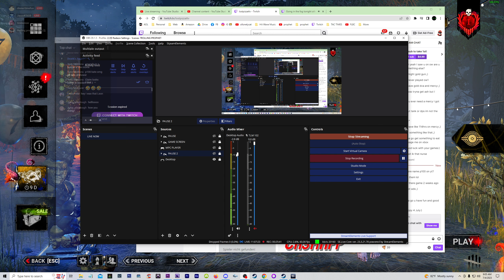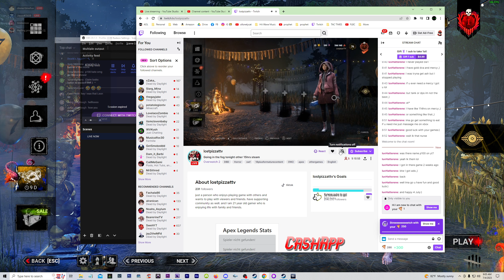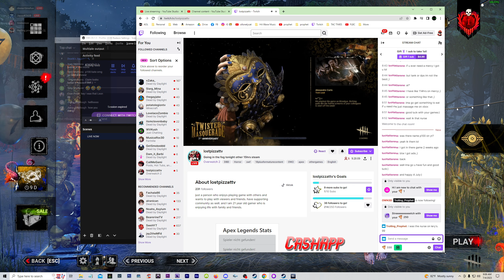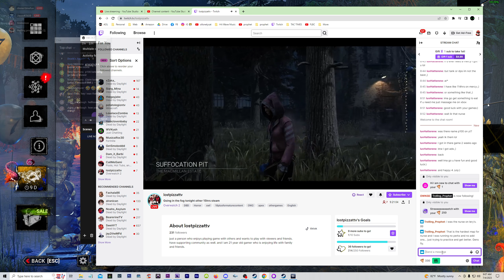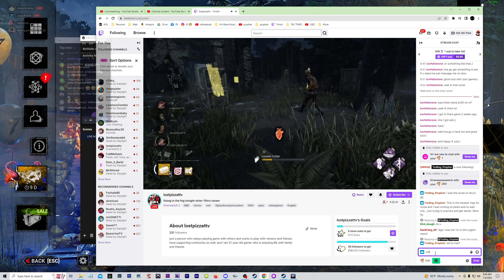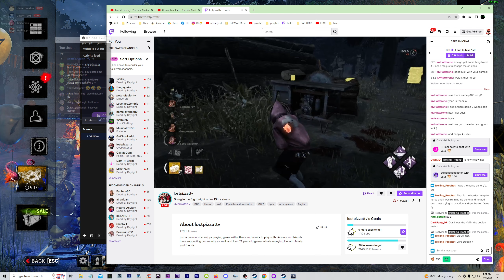Perkless Nurse Gets Steamrolled on Lery's by Twitch Streamer lostpizzattv in Dead by Daylight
Add in DBD 🔪 P100 Nurse @ YouTube ef48 (or) TrollingProphet @YT

👉   FAMILY FRIENDLY CHANNEL: NO PROFANITY !!!   👈

Join trolling prophet & the trolls @ Dead By Daylight Live Stream NOW 🔴

🔪 P100 Nurse Main 😃😏😎